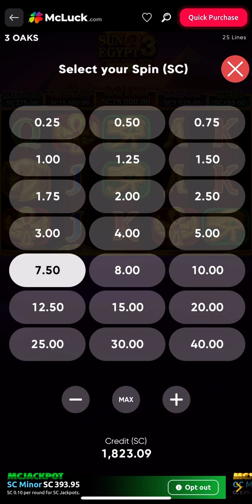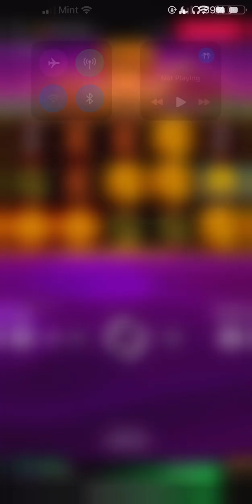Massive win 😳😳😳 SUN OF EGYPT 3